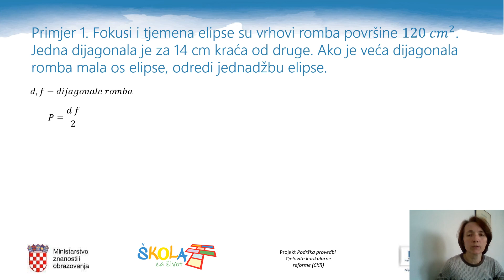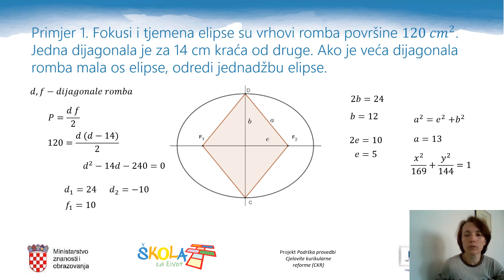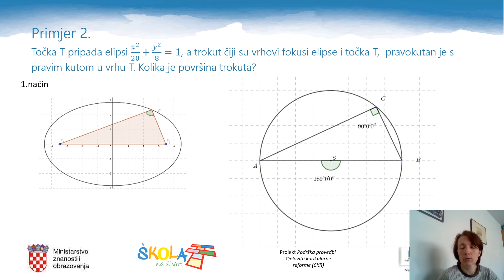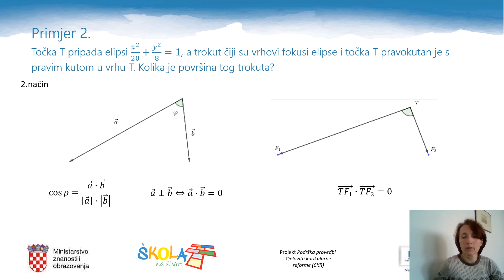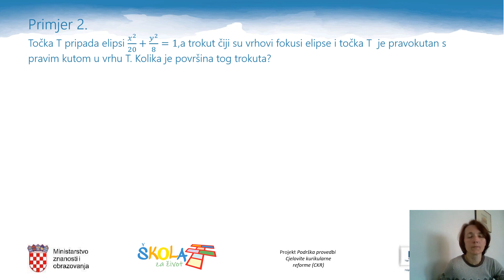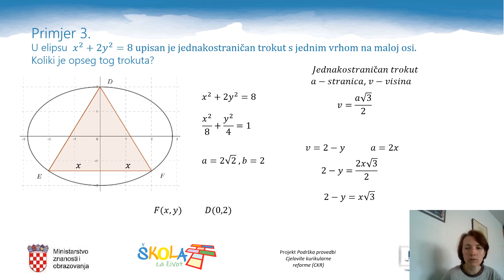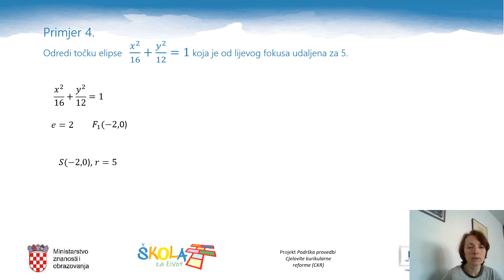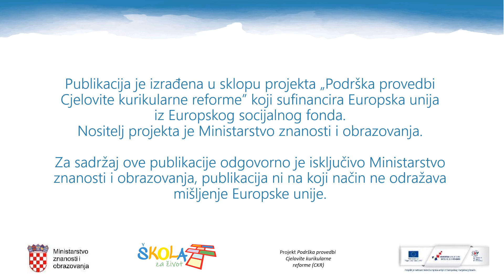Matematika 3.r. SŠ - Elipsa, 3. dio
Autor: Tatjana Štambuk